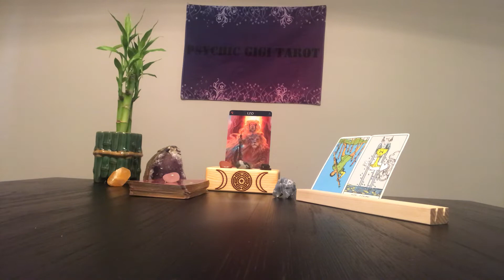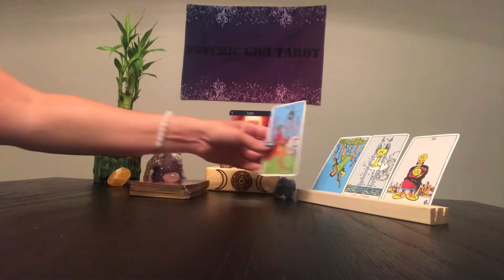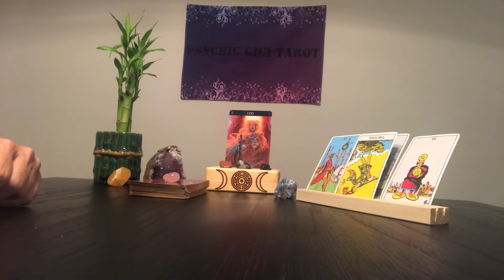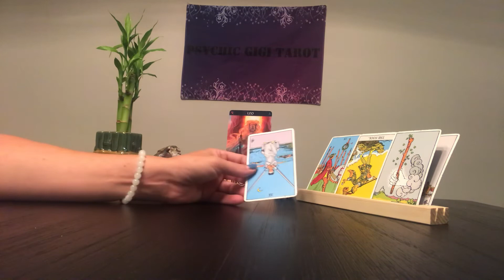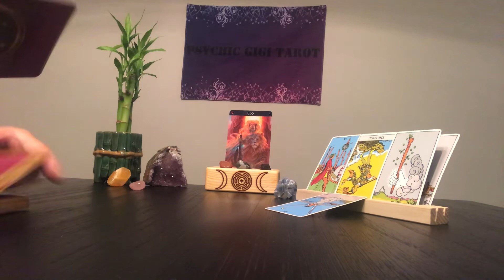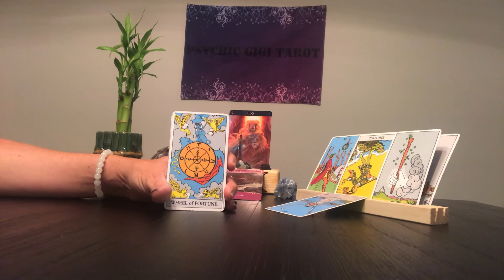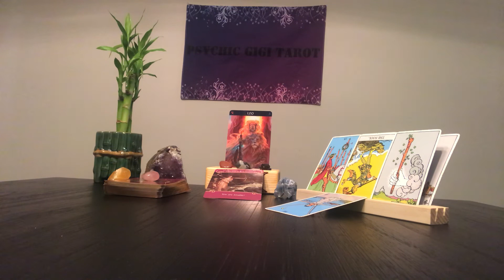Leo ♌️ General Love Reading September 17-30,2019 - New Beginnings